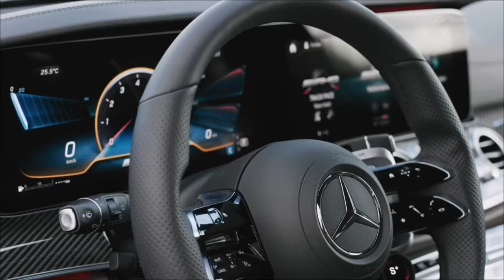2021 Mercedes-AMG E 63 S 4MATIC+ Estate - exterior, Interior and Drive